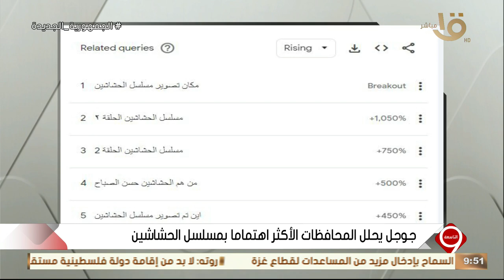التاسعة | جوجل يحلل المحافظات الأكثر اهتماما بمسلسل الحشاشين